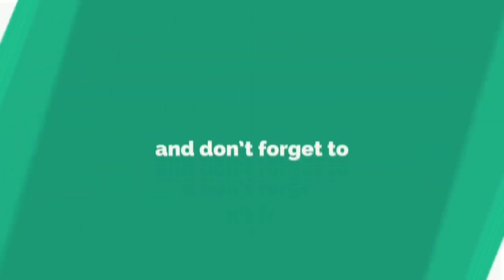Goundamani Prabhu Super Duper Comedy Scenes | Goundamani Comedy Collection | Yes Madam Comedy Videos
RARE COMEDY | Goundamani Senthil Comedy | Goundamani Senthil Full Comedy Collection | Super Comedy
RARE COMEDYGoundamani Senthil Full Comedy CollectionSuper ComedyComedy
Goundamani Senthil RareComedy#Tamil​​ Comedy Scenes#Goundamani​​,Senthil FunnyVideoComedys#

Goundamani​​#,senthil best comedyscense#
Goundamani,Senthil,Vadivelu RareComedy#Tamil​​ Comedy Scenes#Goundamani​​,Senthil FunnyVideoComedys#
RARECOMEDY#Goundamani​​,SenthilTamil​​ ComedyScenes||Goundamani,Senthil sUperHiTsComedy CollectionS#
Goundamani,Senthil Best Movie ComedyScenes#Tamil​​ Back To Back ComedyCollection##